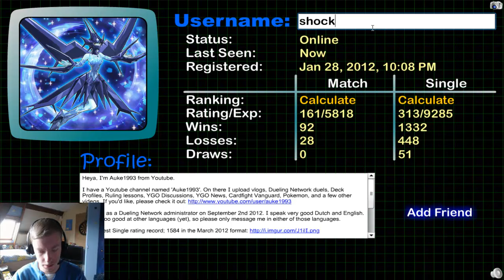DN Duel Caster #46: (Watt vs. tellarknight)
Two LIGHT Attribute decks. Both work very differently. Which one will take victory?